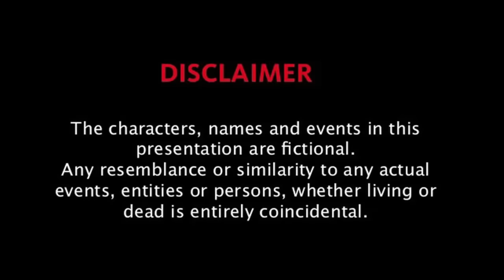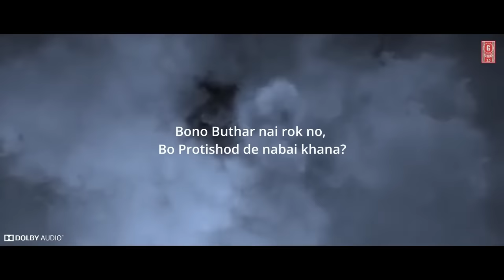Berma 4 Kokborok Horror Short Movie (A)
Script and Direction: Garan Jamatia
MUA: Adina ,Shibani
Cast: Shibani, Betha, Sari, Monika, Binod, Garan
Edit & Sound Design: Garan Jamatia
Producer: A.J, Pramila, G.J

Special Thanks To: Nikan, D.J, Pulak, Adina

Hambai